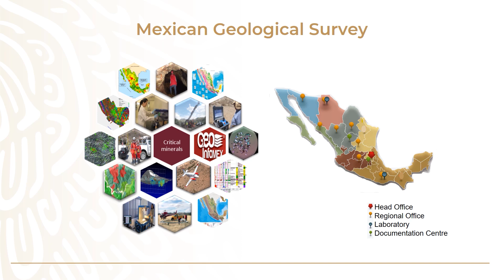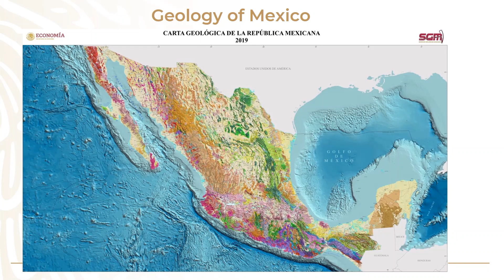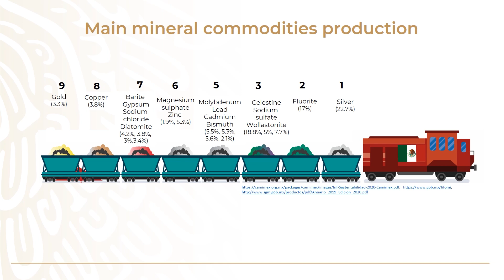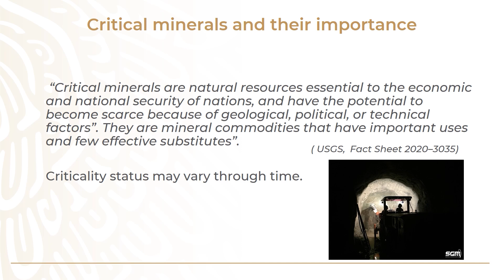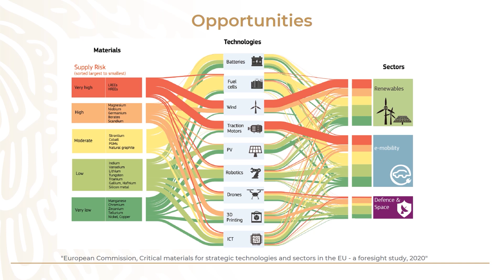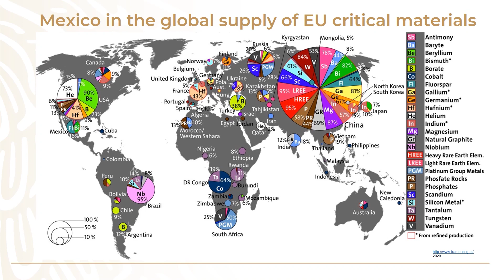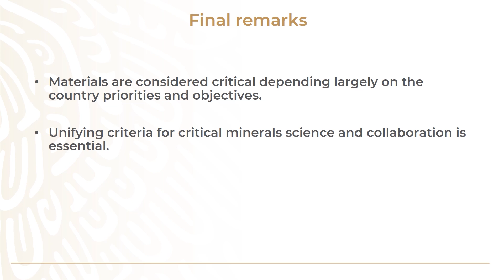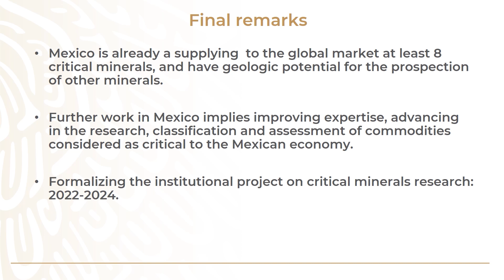Critical Minerals in Mexico, an Overview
This presentation by Natalia Amezcua from the Servicio Geologico Mexicano, is part of the Critical Minerals Forum 2021: Americas session.